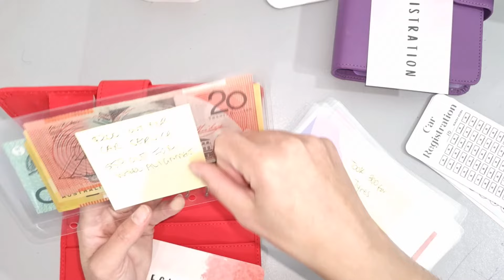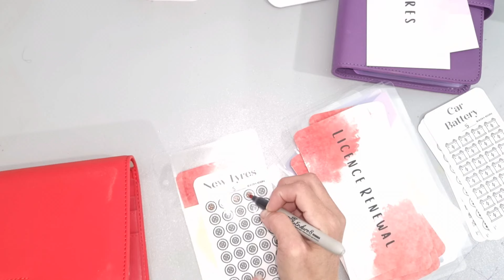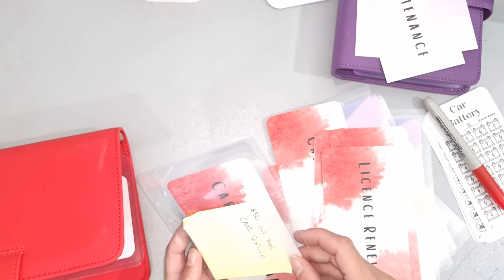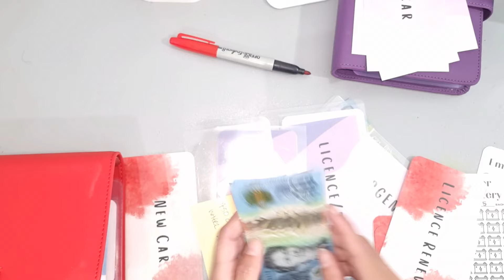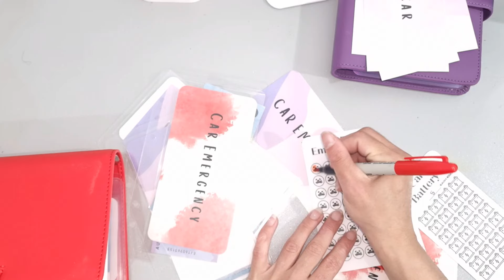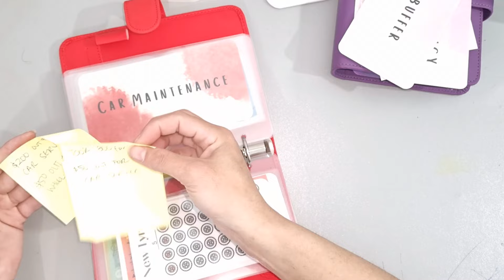BONUS VIDEO | NEW BINDER SETUP 🙏😊🚘